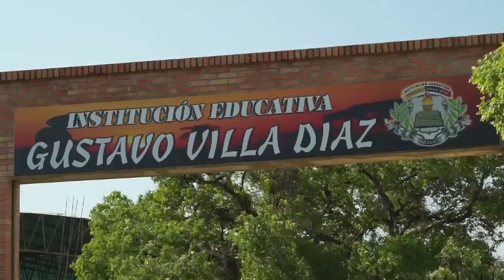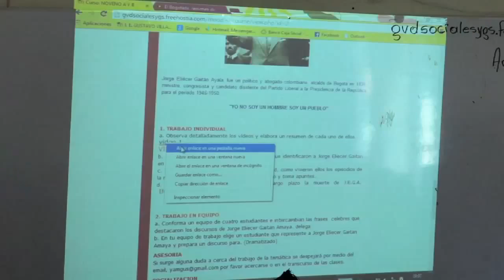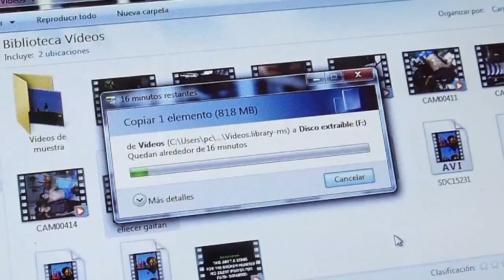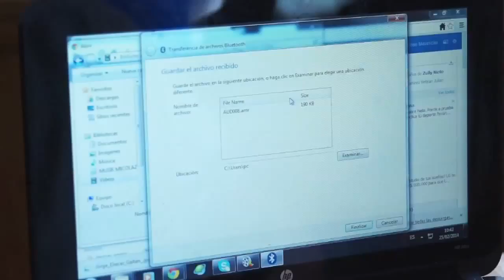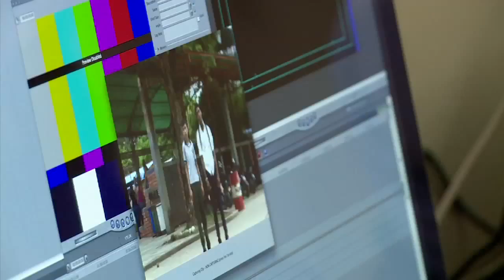Innovar para aprender historia -- Escuela Colombia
En la siguiente experiencia, apoyada por el Ministerio de Educación,  conoceremos un proyecto que se desarrolla en la Institución Educativa Gustavo Villa Díaz de Arauca y que nos muestra las ventajas que tiene usar las TIC en los procesos educativos.
Para los niños y jóvenes de esta institución resultar mucho más interesante y divertido aprender historia a través de las nuevas tecnologías.